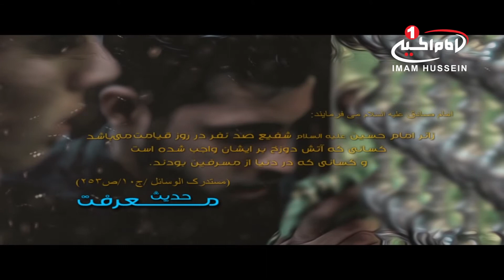زیارت عرفه (9): فضیلت زیارت امام حسین (ع) در روز عرفه با اجرای محمد علی حائری، کربلا، 1437 ق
نام برنامه: زیارت عرفه
موضوع اصلی : فضیلت زیارت امام حسین علیه السلام در روز عرفه
کارگردان: امیر غفوری
مجری: محمد علی حائری
قسمت: 96
تولید:کربلای مقدسه
زمان تولید: 1437 ق
کد برنامه: 0.05799
موضوع های فرعی:
• قرائت فرازی از زیارت امام حسین علیه السلام در روز عرفه با نوای فاضل صادقیان
• هرکس که خداوند برای او خیر بخواهد، دوستی شایسته نصیب او خواهد نمود
• ملاک های دوست خوب از منظر قرآن کریم و روایات:مزین به ایمان و اخلاق خوب، عاقل و خرد ورز، خائن و ظالم نباشد، آنچه برای خود می پسندد، برای شما هم بپسندد، قطع کننده رحم  نباشد، عیب جو  و از دشمنان خدا نباشد
• امام سجاد علیه السلام خطاب به فرزند بزرگوارشان امام باقر علیه السلام فرمودند: از رفاقت با کسانی که قطع رحم می کنند، بپرهیز
• دوست خوب از دیدگاه آیات و روایات باید در حال بی نیازی و فقر، دوستی او تغییر نکند، به نماز اهمیت بدهد، در هنگام راحتی اهل نیکی بوده و هنگام سختی انسان، او را از یاد نبرد
• انسان باید با دقت و وسواس، دوست خود را انتخاب نماید، زیرا که عمده انحرافات و مفاسد اخلاقی از معاشرت با دوست ناباب نشأت می گیرد

کلید واژه ها:
زیارت عرفه
آمرزش
دوست
خصوصیات دوست
قطع رحم
زیارت حضرت سید الشهداء
امام زمان عجل الله تعالی فرجه الشریف
امام سجاد علیه السلام
امام باقر علیه السلام
فاضل صادقیان
محمد علی حائری
شبکه جهانی امام حسین علیه السلام
شيوه ‌هاى هميارى شبكه امام حسين عليه السلام:
١-از طريق حواله توسط شركت های انتقال پول و صرافی‌ها به كربلا و به نام «قناة الامام الحسين عليه السلام» و اعلام حواله به شماره های
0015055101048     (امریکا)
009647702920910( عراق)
٢- از طریق ارسال عبارت «لبيك يا حسين» از طريق نرم‌افزار واتساپ و يا پیامک به شماره های:
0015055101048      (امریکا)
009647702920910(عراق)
٣- از طریق پرداخت به وب‌گاه پی پال(pay pal):
٤- از طريق اپ استور: (IOS)
Imam husseintv by IMAM HUSSEIN TELEVISION NETWORK
٥- از طريق گوگل پلی : (اندرويد)